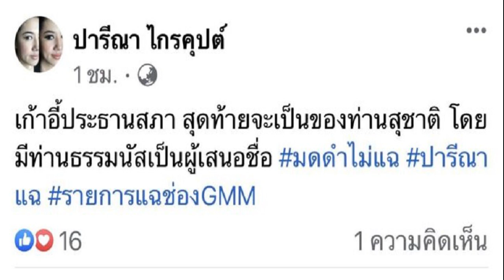เอ๋ ปารีณา แฉเอง ‘ธรรมนัส’ จ่อชง ‘พ่อมดดำ’ ชิงประธานสภา ปาดหน้า ‘ก้าวไกล’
เอ๋ ปารีณา แฉเอง เก้าอี้ประธานสภาผู้แทนราษฎร สุดท้ายจะเป็นของ ‘พ่อมดดำ-สุชาติ’ โดยมี ธรรมนัส เสนอชื่อ ปาดหน้า พรรคก้าวไกล

เมื่อวันที่ 28 มิ.ย.2566 ผู้สื่อข่าวรายงานว่า น.ส.ปารีณา ไกรคุปต์ อดีต ส.ส.ราชบุรี พรรคพลังประชารัฐ (พปชร.) โพสต์ข้อความผ่านเฟซบุ๊กส่วนตัว ถึงตำแหน่งประธานสภาผู้แทนราษฎร ที่ยังมีปัญหาตกลงกันไม่ได้ระหว่างพรรคเพื่อไทยกับพรรคก้าวไกล โดยพรรคเพื่อไทย ยืนยันตำแหน่งประธานสภา ในสูตร 14+1 ทำให้ตกลงกันไม่ได้ว่าพรรคไหนควรได้โควตาดังกล่าว ว่า
เก้าอี้ประธานสภา สุดท้ายจะเป็นของนายสุชาติ ตันเจริญ ส.ส.บัญชีรายชื่อ พรรคเพื่อไทย โดยมีร.อ.ธรรมนัส พรหมเผ่า ส.ส.พะเยา พรรคพลังประชารัฐ เป็นผู้เสนอชื่อ